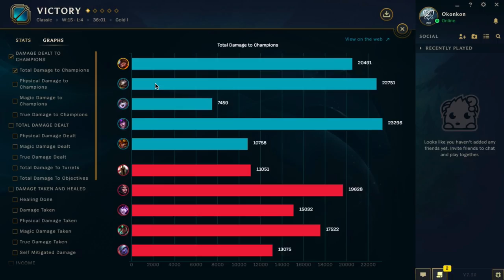Wukong Assassin Full Dégats - Mon 1er PENTAK....!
Bèèhhhhhh